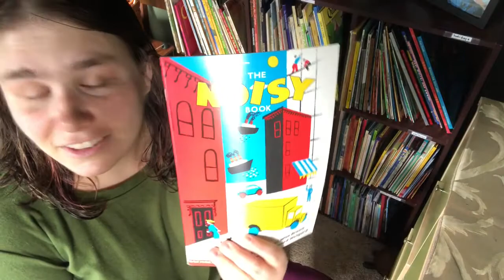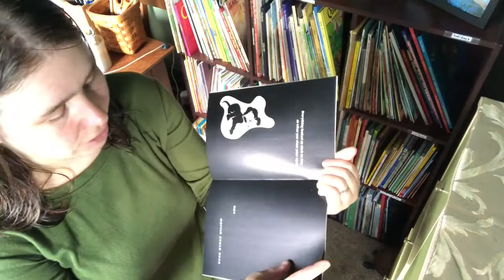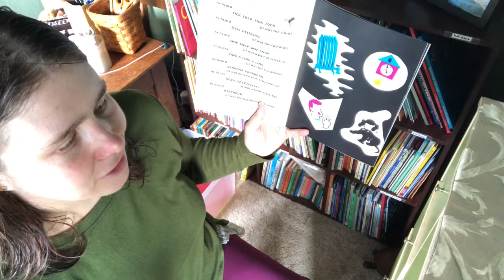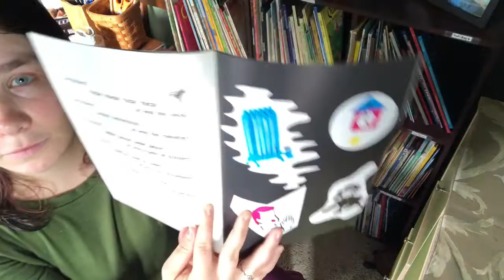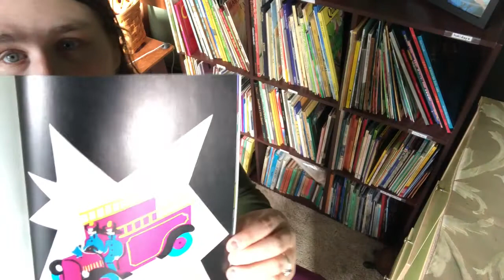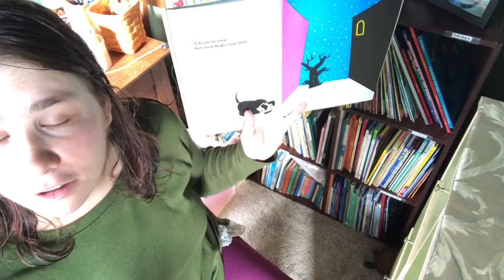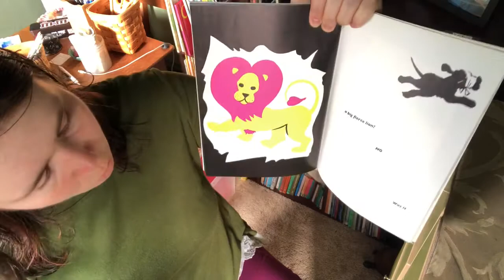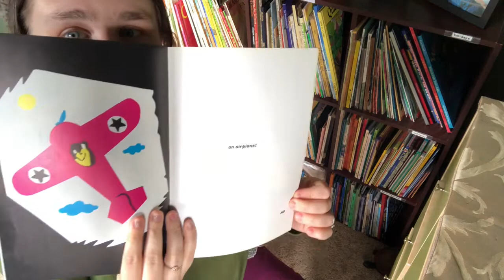The noisy book